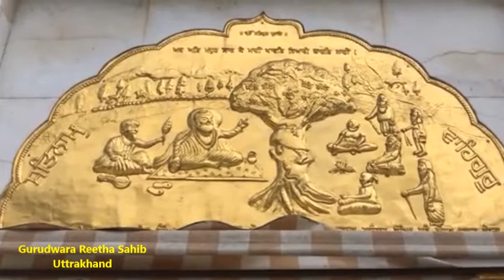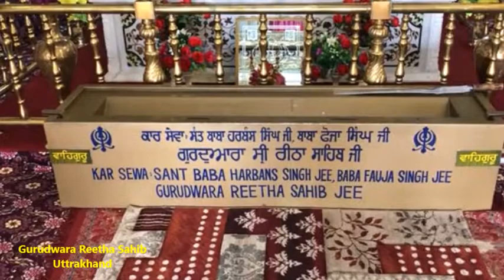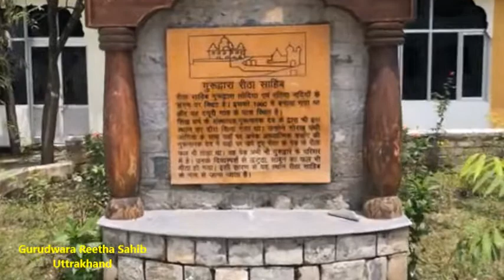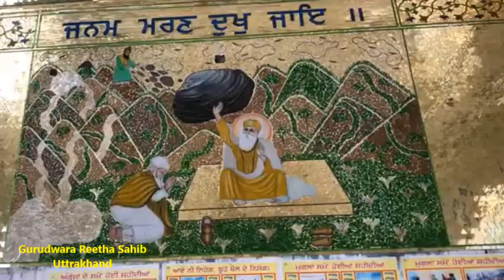Gurudwara Reetha Sahib Uttrakhand | Mool Mantar & Gurbani first Pauri| NO COPY RIGHT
Gurudwara Reetha Sahib, Uttrakhand, India
This Video Include Full Gurudwara Shoot, Shoot Painting Of Gurusikh And Guru History Shoot.